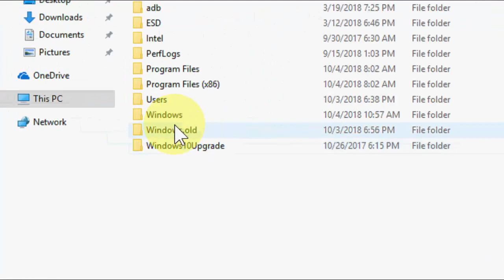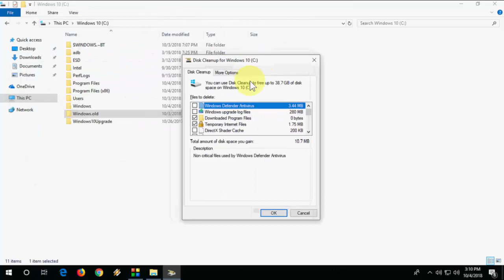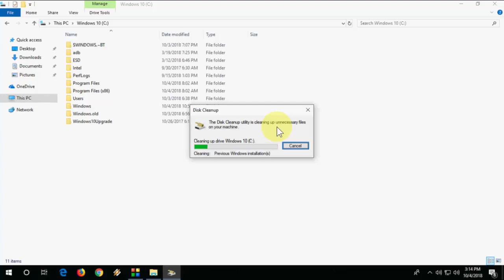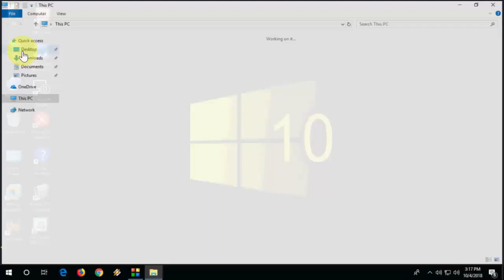How to Fix Low Storage Issue in C Drive After Upgrade Windows 10 Updates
Get space in C Drive after windows 10 updates